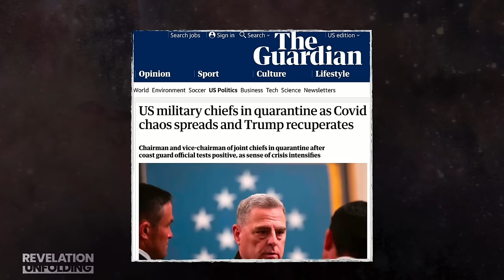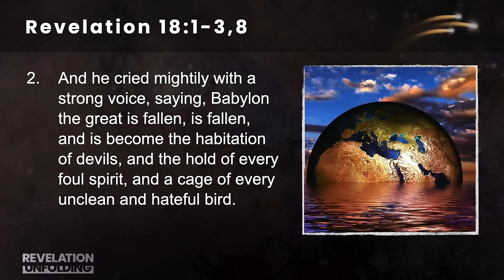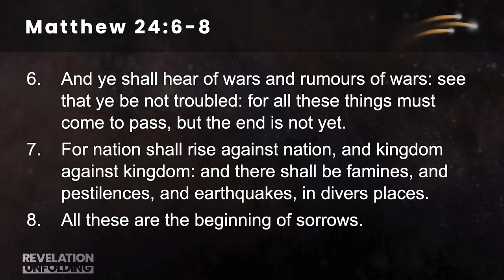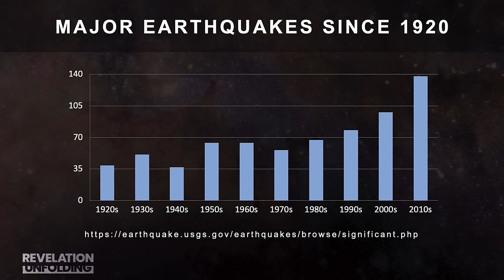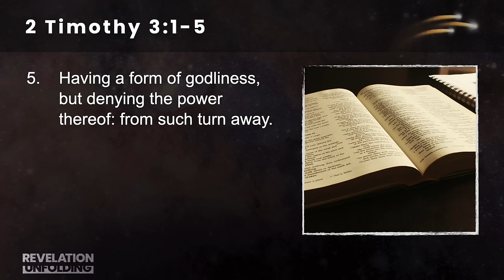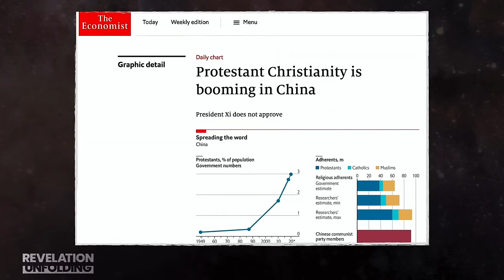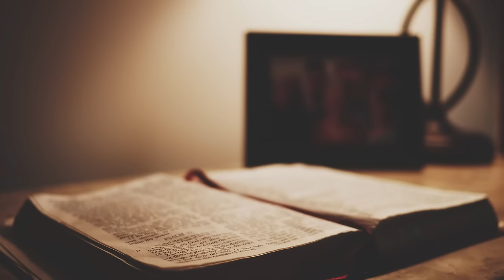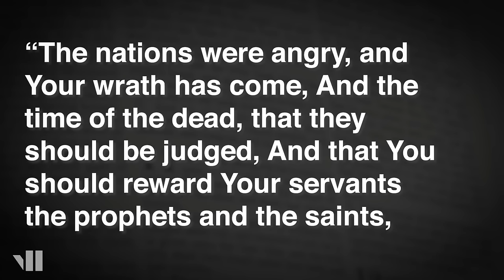CHAOS: Earth's Approaching Crisis | Revelation Unfolding, part 1 (Tim Rumsey)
This series continues every Thursday, Friday, Saturday, and Sunday at 8:00 PM CST through April 28.

What is happening to our world? Deadly diseases, fires, floods, and increasing civil unrest highlight a rapidly growing list of chaos and disasters that threaten Earth’s economic, political, environmental, and social fabrics. Are these just temporary problems? Or is a terrible crisis approaching?